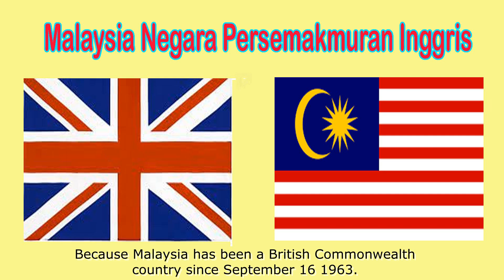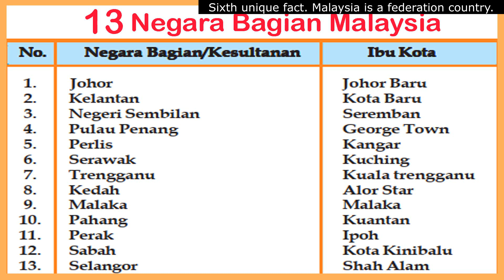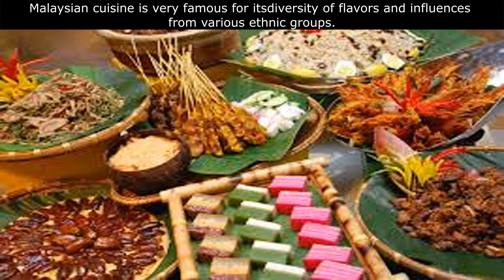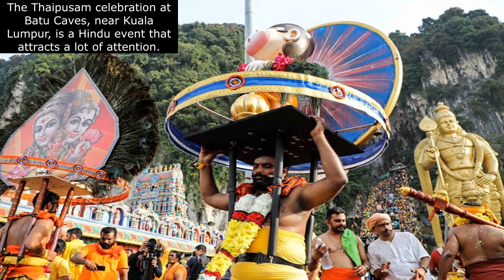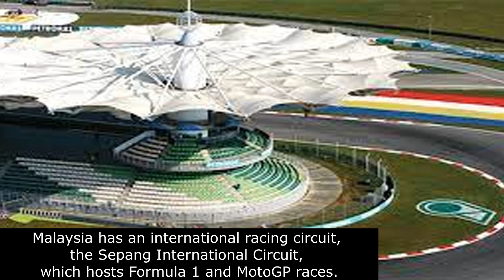20 Fakta Unik Negara Malaysia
channel : @logikafakta
20 Fakta Unik Negara Malaysia

kata yang berhubungan dengan  tema ini :
fakta unik dunia, fakta unik hewan,fakta unik indonesia, fakta nik minecraft, fakta unik malaysia, fakta unik melayu, 10 fakta unik negara malaysia, 10 fakta unik tentang malaysia,fakta unik negara.
malaysia,fakta malaysia, fakta menarik,fakta unik mlaysia,negara malaysia,fakta negara malaysia,sejarah malaysia,fakta menarik dunia,kuala lumpur,